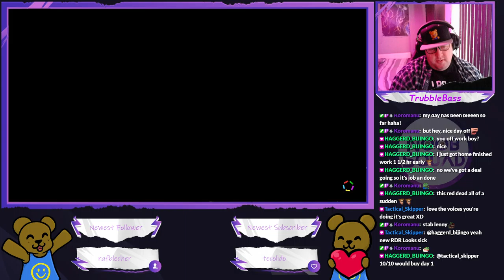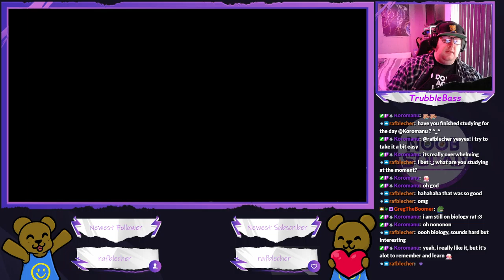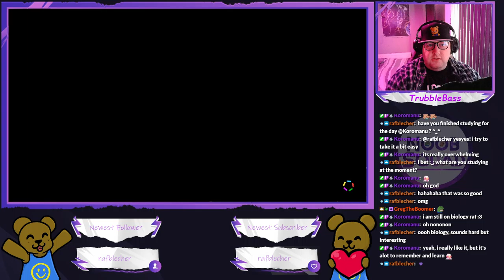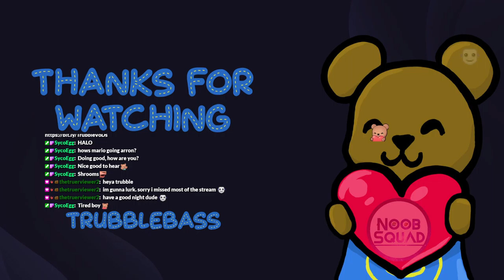Paper Mario: The Origami King - Is Peach really worth all this trouble (Part 5)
I mean, she's only a princess? We've got Olivia, she's a princess!